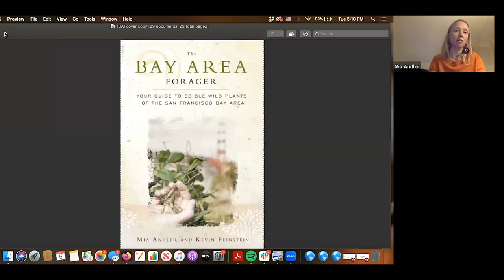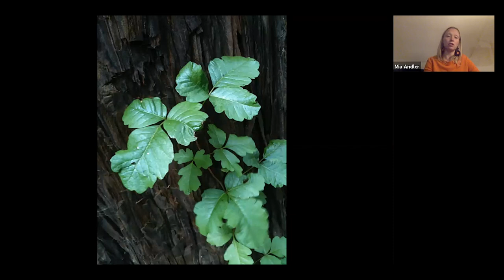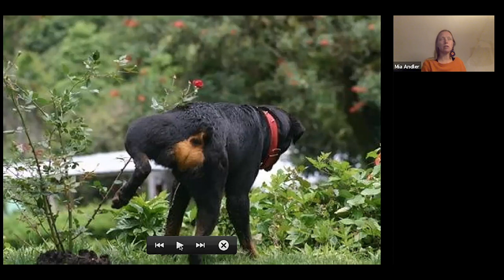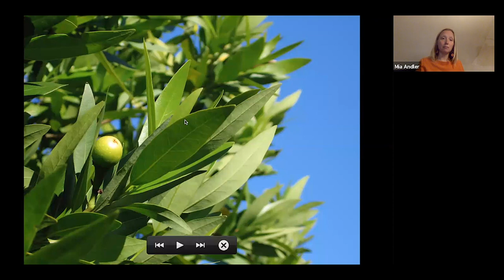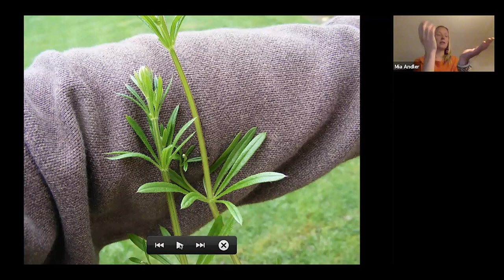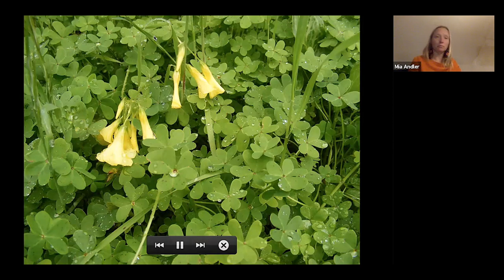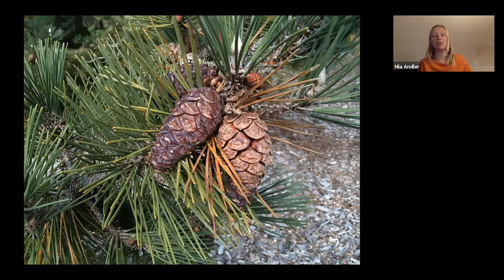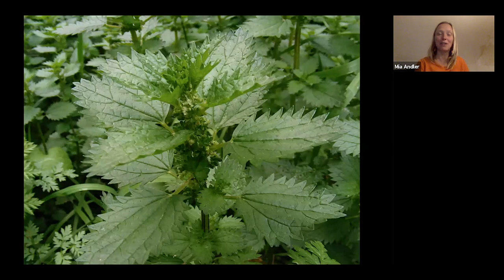Discovering Nature's Bounty Foraging in the Bay Area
Learn about the art of foraging in the Bay Area, where nature's pantry awaits your exploration.